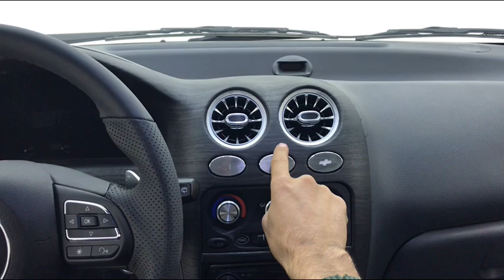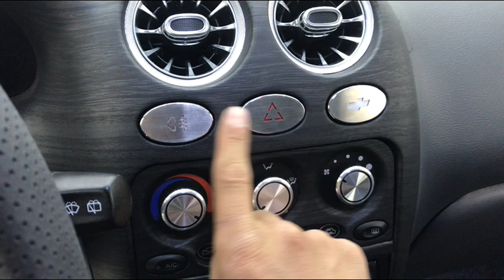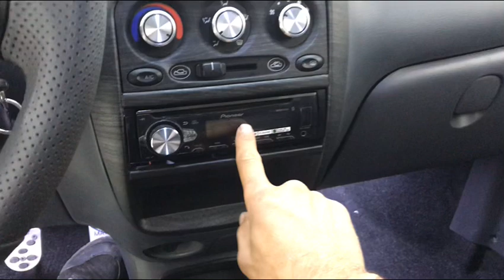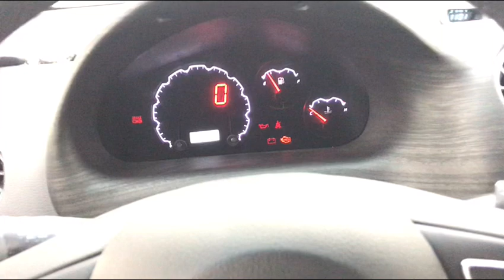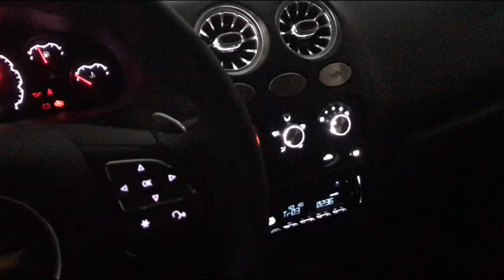Matiz best avtomobiliga qilingan ishlar bilan tanishamiz ko’ramiz.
Manzil: Toshkent halqa avtomobil yo’li
Sergeli avto ehtiyot qismlari bozoriga kirish yo’lini yonida.
Mo’ljal: Drivers Village Avtosaloniga yetmasdan.